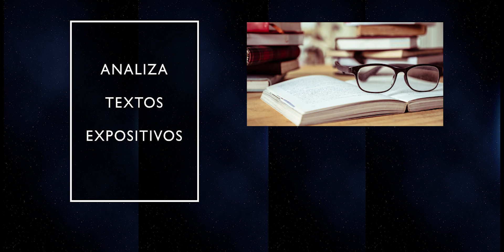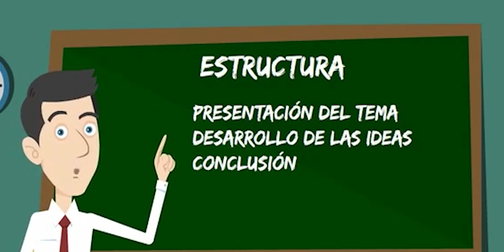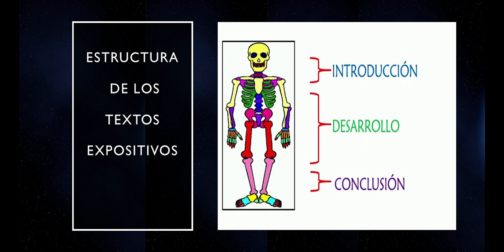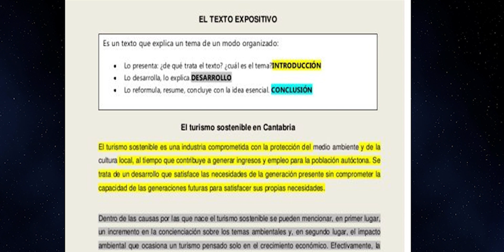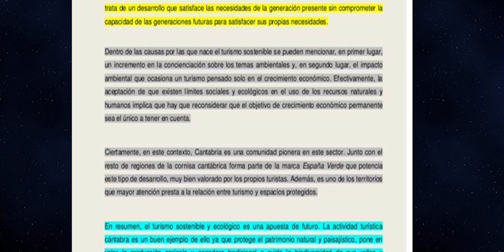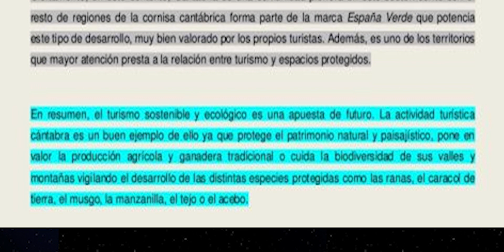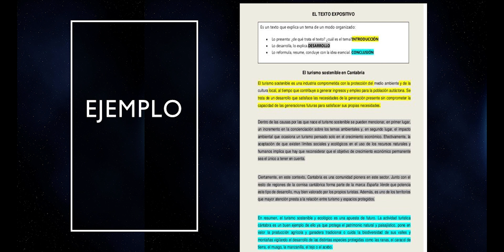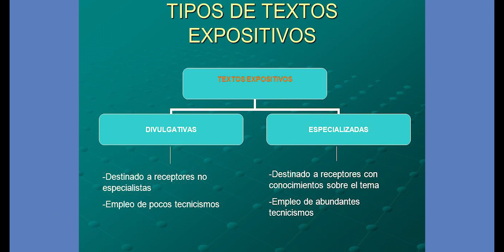texto expositivo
Conoce el texto expositivo